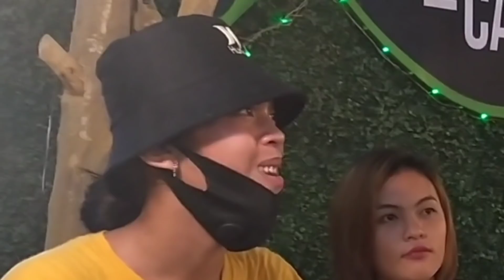24 HOURS JOWA CHALLENGE? | Paano kiligin? HAHA | Mahalia E.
Jowa challenge with binibining alex hahaha
nagpa practice lang kami kung pano kiligin ulit HAHAHAHA

TM PROMO
FUNSAGAD10 send to 8080
or dial *143#